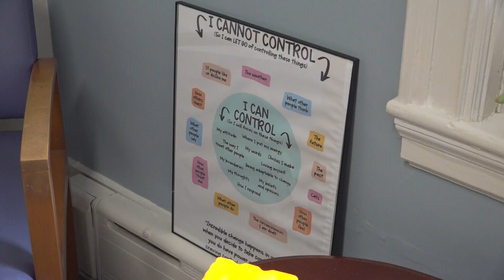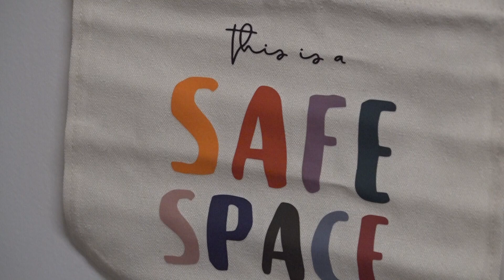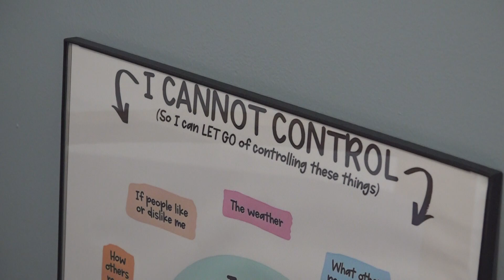Sweetser launches program to help fill gap for kids' mental health services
A report from the Department of Justice shows Maine is lacking in community-based programs that address mental health problems in youth.